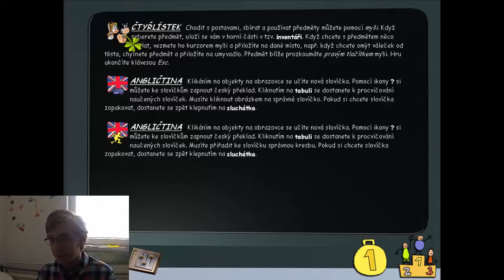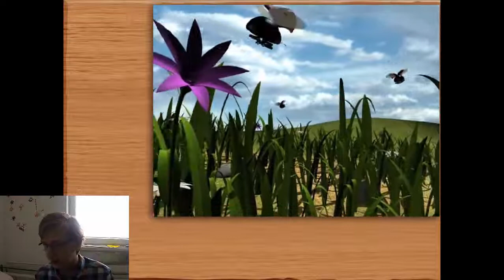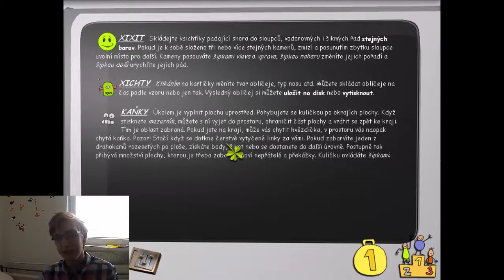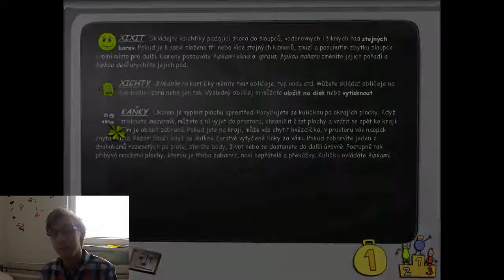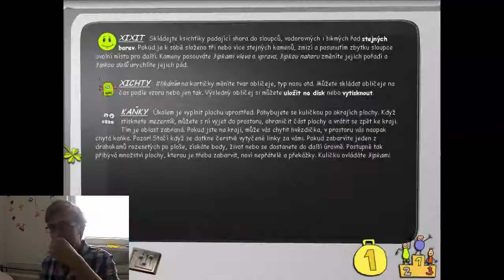3TG G@LG@N - Čtyřlístek (CDRomek 18)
Intro: (0:00)
Hra: (1:16)
Závěr: (24:20)